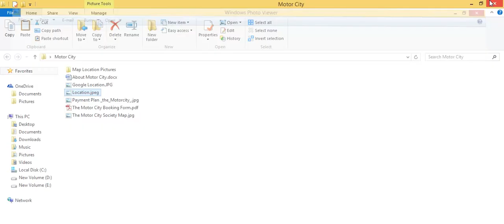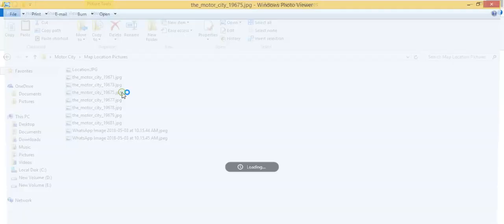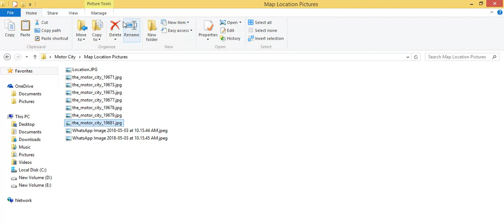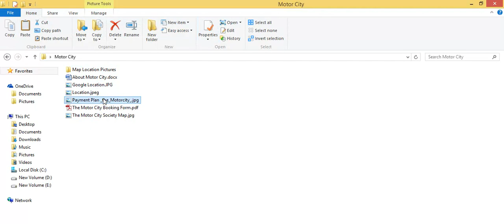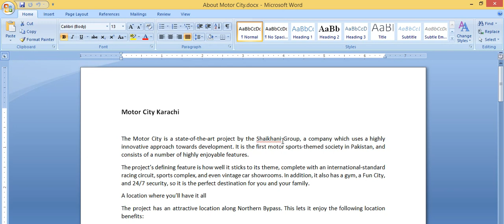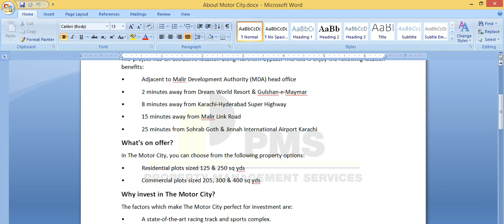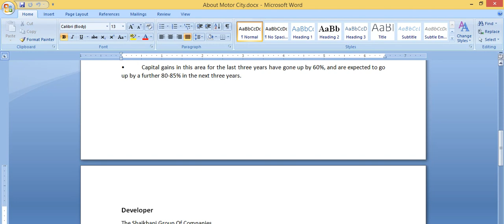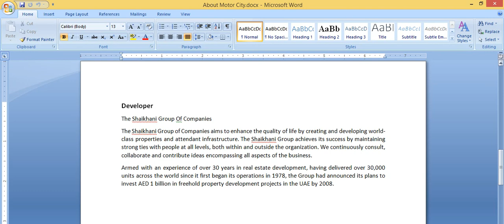The Motor City Karachi, Pakistan First Motor Sports-themed Society Adjacent MDA Head Office by PMS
Call 24/7 For Information

The Motor City Karachi, Pakistan First Motor Sports-themed Society Adjacent to MDA Head Office

To Know more about Motor City Project please follow this

PMS Property Management Services Offering 56 Projects in 13 Cities across Pakistan.

See directions from Your location to PMS Property Management Services ) in Google Maps.

Motor City Karachi

The Motor City is a state-of-the-art project by the Shaikhani Group, a company which uses a highly innovative approach towards development. It is the first motor sports-themed society in Pakistan, and consists of a number of highly enjoyable features.
The project’s defining feature is how well it sticks to its theme, complete with an international-standard racing circuit, sports complex, and even vintage car showrooms. In addition, it also has a gym, a Fun City, and 24/7 security, so it is the perfect destination for you and your family.
A location where you’ll have it all
The project has an attractive location along Northern Bypass. This lets it enjoy the following location benefits:
• Adjacent to Malir Development Authority (MDA) head office
• 2 minutes away from Dream World Resort & Gulshan-e-Maymar
• 8 minutes away from Karachi-Hyderabad Super Highway
• 15 minutes away from Malir Link Road
• 25 minutes from Sohrab Goth & Jinnah International Airport Karachi
In The Motor City, you can choose from the following property options:
• Residential plots sized 125 & 250 sq yds
• Commercial plots sized 205, 300 & 400 sq yds
Why invest in The Motor City?
The factors which make The Motor City perfect for investment are:
• A state-of-the-art racing track and sports complex.
• Connectivity of Karachi-Hyderabad Motorway with Lyari Expressway, increasing its accessibility.
• The housing shortfall in Pakistan has crossed 12 million units, and this will help alleviate this shortfall in Karachi.
• Capital gains in this area for the last three years have gone up by 60%, and are expected to go up by a further 80-85% in the next three years.

Developer
The Shaikhani Group Of Companies
The Shaikhani Group of Companies aims to enhance the quality of life by creating and developing world-class properties and attendant infrastructure. The Shaikhani Group achieves its success by maintaining strong ties with people at all levels, both within and outside the organization. We continuously consult, collaborate and contribute ideas encompassing all aspects of the business.
Armed with an experience of over 30 years in real estate development, having delivered over 30,000 units across the world since it first began its operations in 1978, the Group had announced its plans to invest AED 1 billion in freehold property development projects in the UAE by 2008.